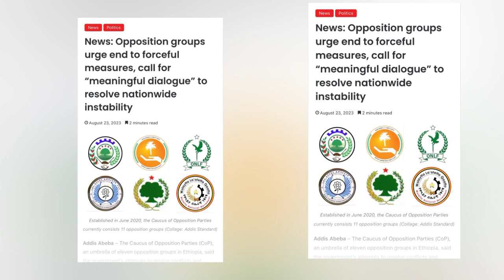Mucaaradka Itoobiya ayaa ku baaqay "wadahadal macno leh" si loo xalliyo xasillooni darrada dalka.